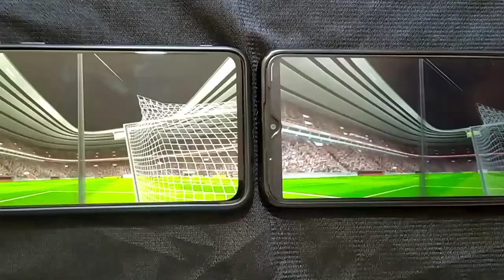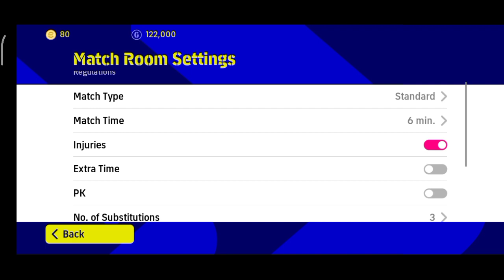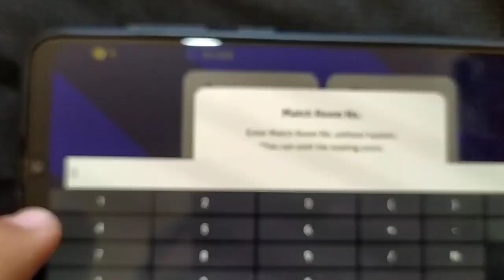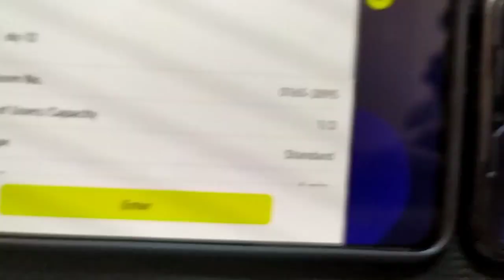كيف تلعب ضد صديقك في بيس موبايل 2023 طريقة مع الاصدقاء efootball 23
طريقه العب ضد صديقي بيس موبايل 2023
في هذا الفيديو سوف نتكلم عن كيف تلعب ضد الاصدقاء في بيس موبايل 2023